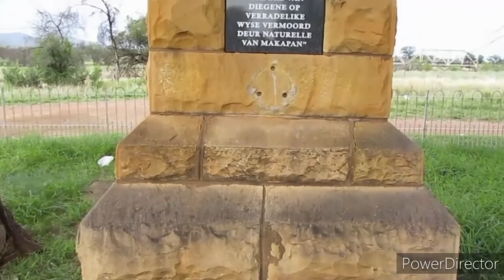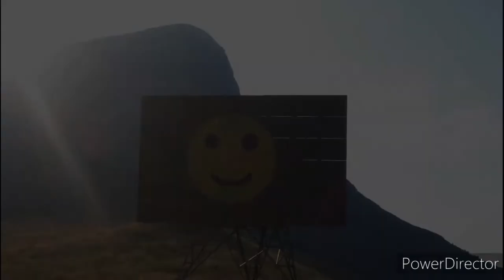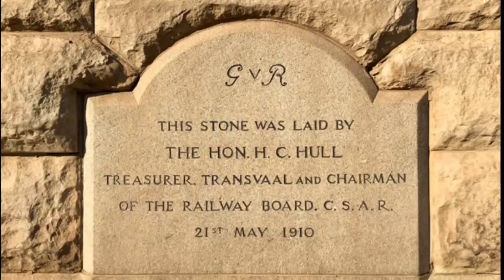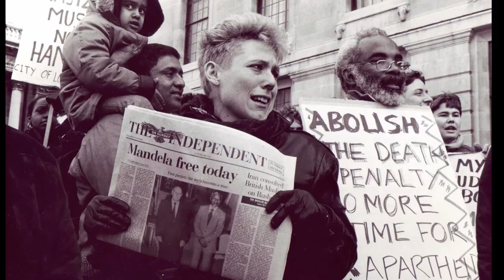Sir Herbert Baker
A look at some of the buildings he designed in South Africa.